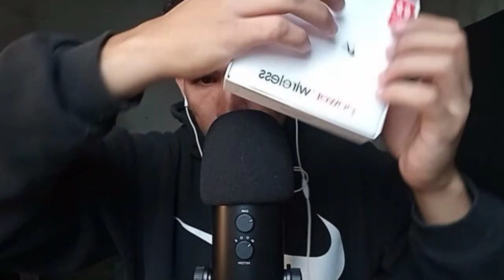ASMR Rápido sin editar~ Tapping, visual, mouth sonds, hands sounds y más...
En este ASMR Español rápido y agresivo para dormir, incluye asmr tapping, mouth sounds y más.